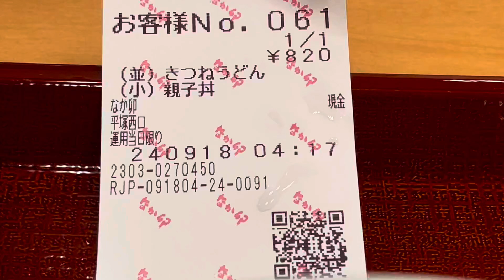🥚なか卯🐓平日の早朝四時🕓平塚驛西口正面に在る,なか卯さんで久方振りに朝食! ワシは,コシの強ゐ,所謂"讃岐饂飩"ってヤツが大嫌ゐ❌逆に,饂飩にコシなぞ要らぬと云フ,タモリさんや武田鉄矢さんに賛成♪🙋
🥢昔,関西人の友人に訊ゐた噺によると、
関西人にとっての饂飩は,汁を喰らう感覚
で,饂飩はあくまでも,"添え物"的考えらし
ゐ🖐️👂其れを訊ゐた時に,妙に納得🌸😌

汁っ喰ゐのワシには,特に腑に落ちる⚡️

汁に馴染まなゐ硬さの饂飩って旨ゐ⁇

なか卯さんの饂飩は別段,軟らかゐって
ワケでは無ゐのだが,汁とのバランスが
個人的には⭕️🙆🙆‍♀️🙆‍♂️なのである♪⭕️